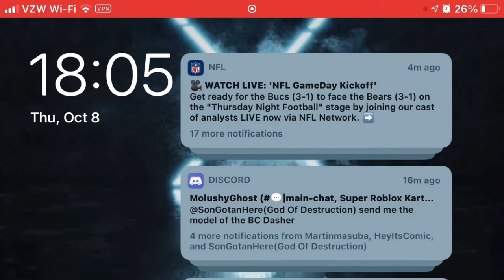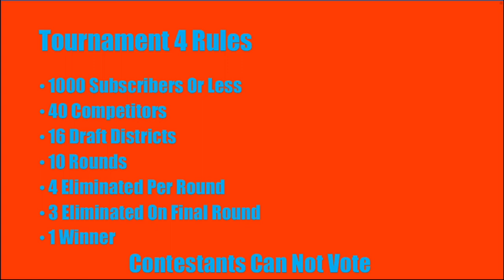Geometry Dash #12 | Tournament 4 Draft 23rd Round Pick